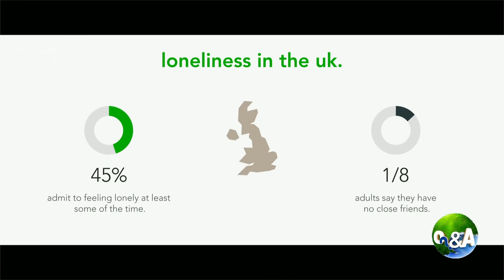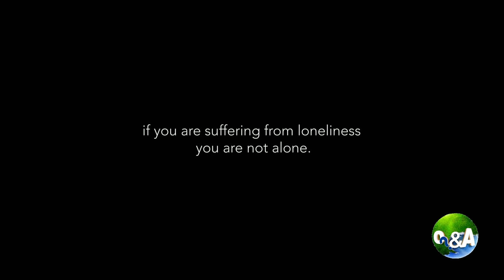Loneliness is a painful state of mind - Q&A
On this week’s show we discuss the biggest problem in our society today: loneliness. It affects all age groups, all races and every country. Tune-in to CYC’s only live show Q&A for your opportunity to ask questions.

Panel: Fr. Salib Salib, Tess Girgis, Paul Hanna